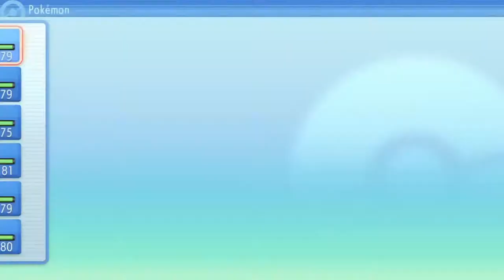REVANCHAS LIGA: ALTO MANDO | POKÉMON PERLA RELUCIENTE #56